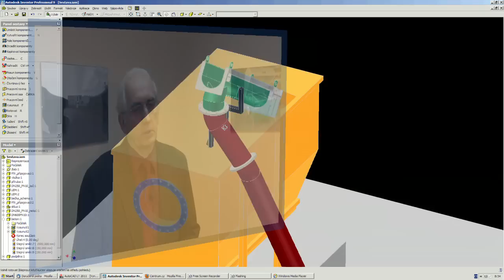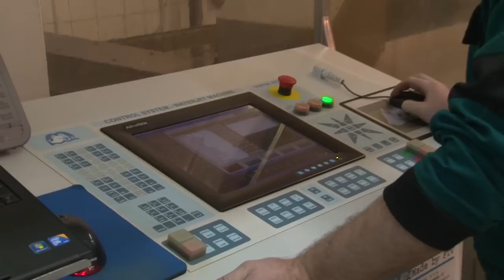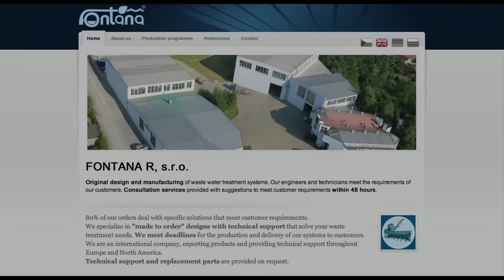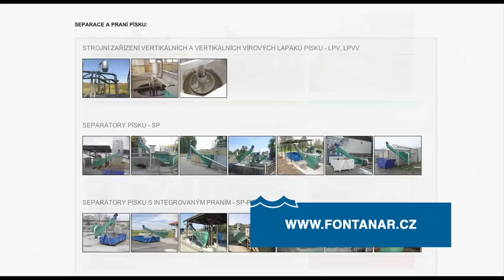FONTANA R - Image film CZ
Představujeme vám společnost Fontana R - výrobce a dodavatele špičkových technických zařízení pro čistírny a úpravny vod.